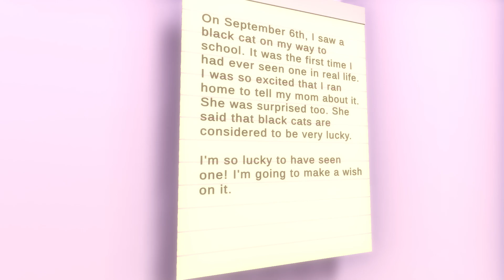This NPC's emotions are done via AI (GPT-3)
In this Unity prototype the facial expression & posture is done by checking what is said with Google Cloud speech-to-text, then having GPT-3 select from a list of emotions like embarassed, proud and happy. The pictures on the wall are created by the Stable Diffusion AI on the fly based on GPT-3 descriptions, which in turn are based on the persona of inhabitant.

Hat tip to Quaternius.com who makes public domain 3D models.